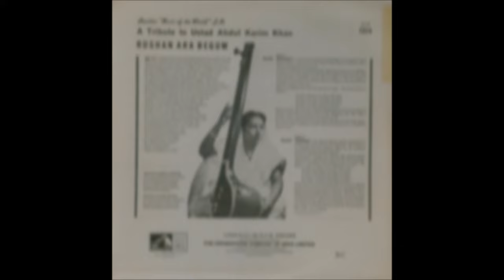Jamuna Ke Teer - Roshan Ara Begum - Thumri Bhairvi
Roshan Ara Begum, Jamna Ke Teer, Thumri Bhairvi